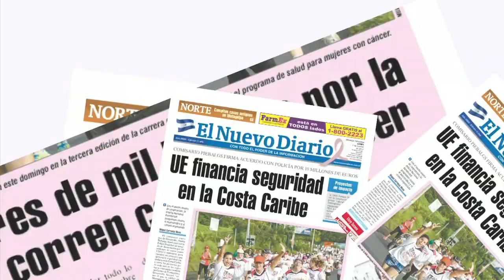Con atractivo altar evangelizaron la Calle Atravesada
En Granada se realizó el segundo día del novenario con una representación de un pasaje bíblico y juegos pirotécnicos.